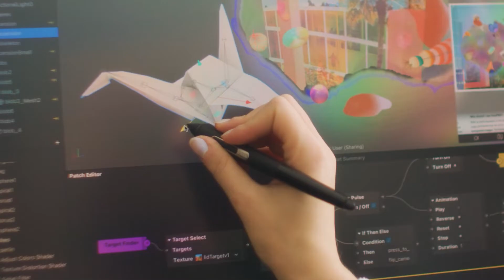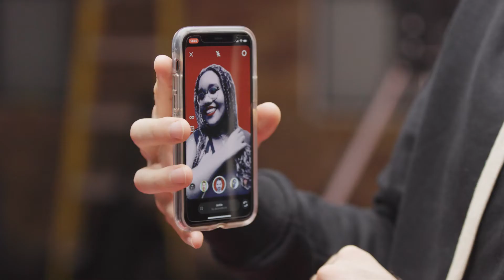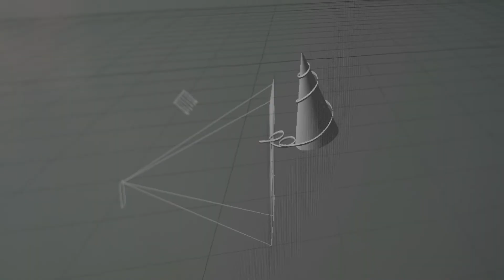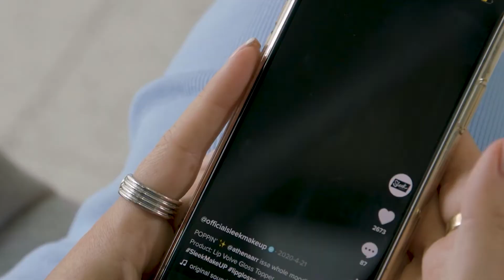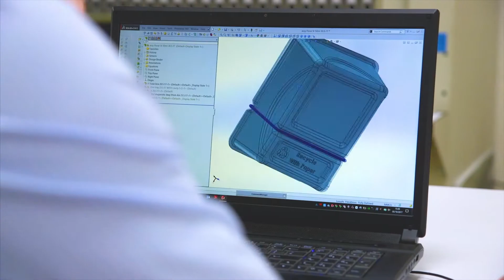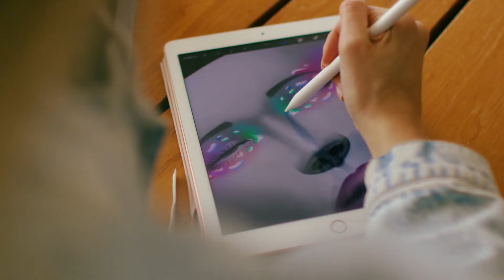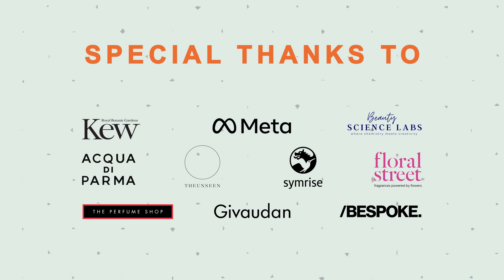British Beauty Council Future Talent Programme - Technology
In this video, the British Beauty Council's Future Talent team learn more about the other side of beauty. Let's learn about the importance of STEM in beauty tech!

Join  @thewelshtwinsas they delve into the power of science, technology, engineering and maths experts for the advancements of beauty tech.

Also hear technology expertise from:
Mélina Kacherou Carage @EsteeLauder
Shakila Bik and Bruno Zavaglia from L'Oreal
Amy Nguyen from No7
Shona Bear from @superdrug
Lauren Bowker from The Unseen
Dan Moller from Meta